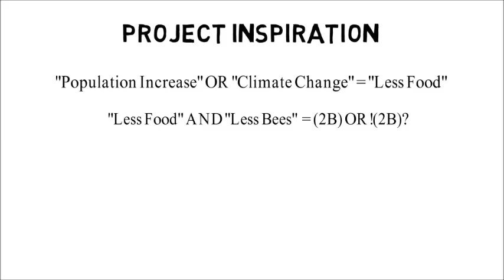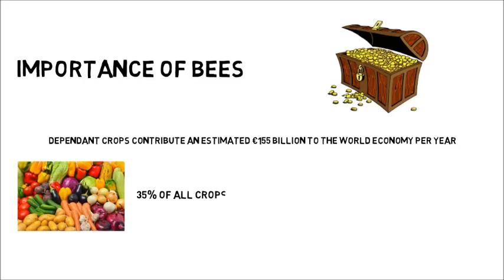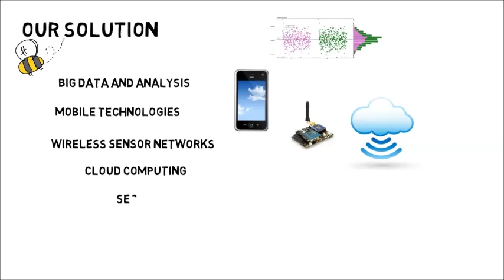(2B)OR!(2B): From the Beehive to the Cloud and Back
“(2B)OR!(2B): From the Beehive to the Cloud and Back” video submission to the 2014 IEEE/IBM 2014 Smarter Planet Challenge.

Awarded First Place!

Team members:
Fiona Edwards Murphy
Liam O'Leary
Killian Troy
Lily Pinson
Katie Hetherington

Special thanks to Dr Edward Lahiff, Dr Pádraig Whelan, and Dr. Emanuel Popovici for their support. We would also like to thank Mohago Ltd., Analog Devices, and Libelium.

The team would like to gratefully acknowledge funding
provided by the Irish Research Council under their Government
of Ireland Postgraduate Scholarship 2014.

Other Videos of interest:
- "Dance of the Honey Bee" - Peter Nelson